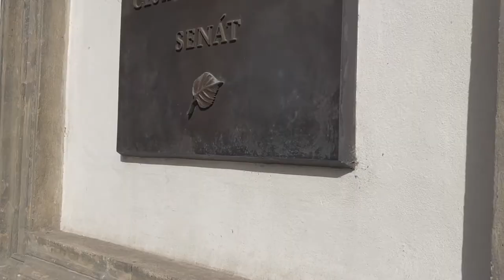Liana Janáčková - kandidátka do Senátu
Kandiduji do Senátu na volební období 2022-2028.
Chci říkat i slyšet pravdu.
Chci mluvit otevřeně, ne za zavřenými dveřmi.
Vy potřebujete mou podporu a já vaši. Můj hlas bude v Senátu slyšet.